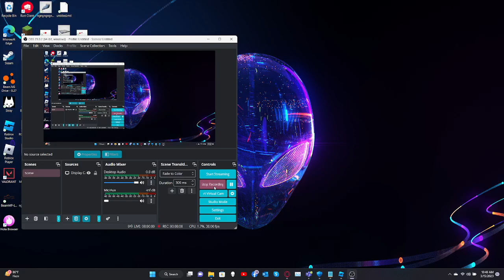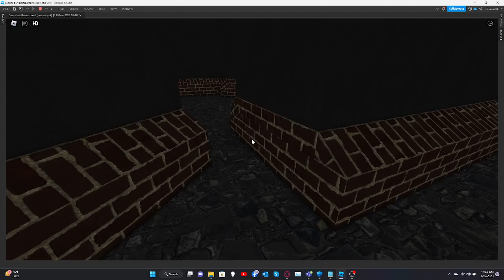Doors but Remastered gameplay V1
yes

haha made u look lol